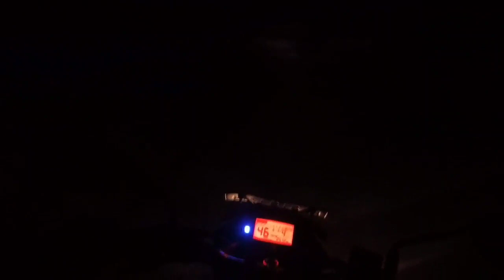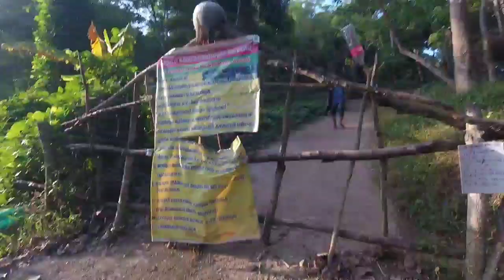CHITTIPARA | HEAVEN ON EARTH | VITHURA | TRIVANDRUM | TRAVEL VLOG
"CHITTIPARA" TOURIST ATTRACTION
HILL TOP VIEW
MESMERIZING

Shared route
From Thampanoor to Chittipara via Thiruvananthapuram - Ponmudi Rd.

59 min (30 km)
59 min in current traffic

1. Head north on Thampanoor Masjid Rd toward Housing Board-Model School Rd
2. Turn right onto Housing Board-Model School Rd
3. Sharp left at Vanross Jct onto Thampanoor-Panavila Rd/Trivandrum Bakery Palayam Rd
4. Keep left to continue on Backery Junction Palayam Service Rd/Bakery Junction Service Road/Vazhuthacaud Bakery Jct Rd
5. Turn right at Bakery Jct onto Ganapathy Kovil Rd/Vazhuthacaud Bakery Jct Rd
6. Turn left after Jaya Stores (on the left) onto CV Raman Pillai Rd
7. At Vellayambalam Jct, take the 2nd exit onto Kowdiar Ave
8. Exit the roundabout onto Kowdiar Ave
9. Continue straight to stay on Kowdiar Ave
10. Continue straight onto Thiruvananthapuram - Thenmala Rd/SH45
11. Turn left onto Peroorkada Rd/Thiruvananthapuram - Ponmudi Rd
12. Continue straight to stay on Peroorkada Rd/Thiruvananthapuram - Ponmudi Rd
13. Turn right at LIC Jct onto Nedumangad Town Rd
14. Turn left onto Nedumangad Town Rd
15. Slight right at Palayam Jct onto Nedumangad Karipoor Rd
16. Turn right onto Thiruvananthapuram - Ponmudi Rd
17. Turn right
18. Arrive at location: Chittipara